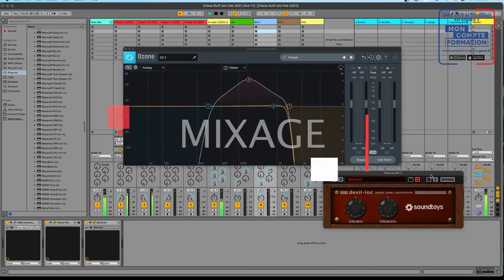Audiocamp - Formations éligibles CPF à Bordeaux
Formations éligibles CPF, en son et image, dans un centre de formation certifié en plein coeur de Bordeaux.

Les formations se déroulent dans un studio de production audiovisuel (Shaman Studio), et sont encadrées par des professionnels reconnus de l'industrie :

Leroy Chambers : compositeur et ingénieur son américain (Références : Damian Marley, Robbie Williams, Gims, Too Short, Kerredine, Charlelie Couture, Anthony B, Naâman, Joysad, etc)

Olivier Bobinnec : compositeur et ingénieur son, instructeur officiel Avid Pro Tools, anciennement référent pédagogique filière son à 3IS Bordeaux.

Luc Loncelle : compositeur et ingénieur son (Références : HBO, Alice Cat Designer, Saint Gingembre, etc) certifié Apple Logic Pro

Anaka : Photographe officielle de la Cité du Vin, Arena Arkea, Bassin de Lumières, Trax Magazine, Rolling Stone, Telerama, Yoga Magazine etc

Freak City : Graphiste, illustrateur et directeur artistique, intervenant à l'ECV de Bordeaux. (Références : Le Monde, Vice, ESPN, Volcom, So Foot, So Films, New Noise, Doc Martens, Opéra de Bordeaux etc)

Adeline Salapak : Chef Monteuse pour la télévision, anciennement référente pédagogique filière image à 3iS Bordeaux. (Références : Le Magazine de la Santé, Docs du dimanche, Enquête d’action, Thalassa, Silence ça pousse etc)